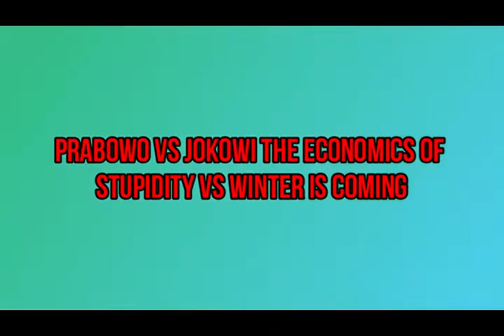WOW!!! Prabowo Vs Jokowi The Economics of Stupidity Vs Winter is Coming